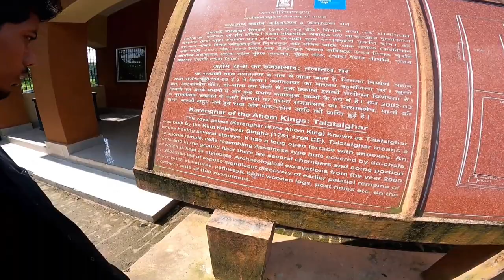Talatal Ghar Sivasagar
subscribe to my youtube channel and press the bell button to stay notification about my new videos!!! you could also follow me on Instagram for more current update and behind the scene action